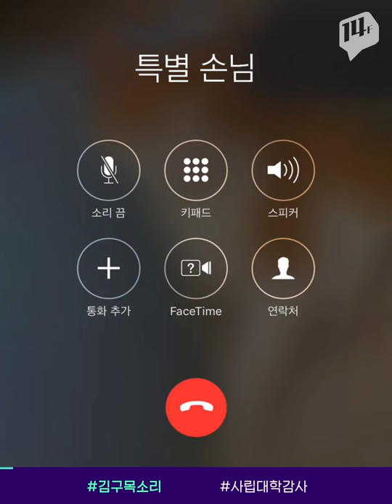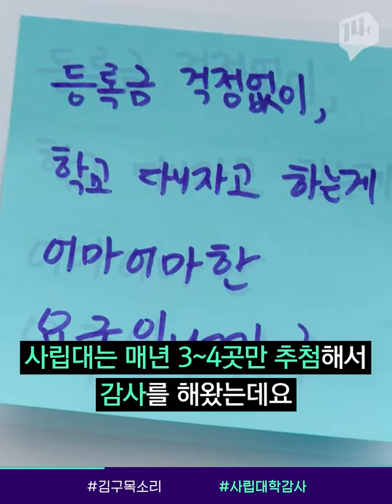백범 김구 선생이 14F를 찾아왔다고?! / 14F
임시정부의 주역! ‘백범 김구’ 선생이 14F를 찾아왔습니다!

MBC와 백범김구선생기념사업협회가 김구 선생의 육성자료를 찾아내고 인공지능 목소리로 부활시킨건데요.

얼마나 똑같이 복원됐는지 함께 들어볼까요?